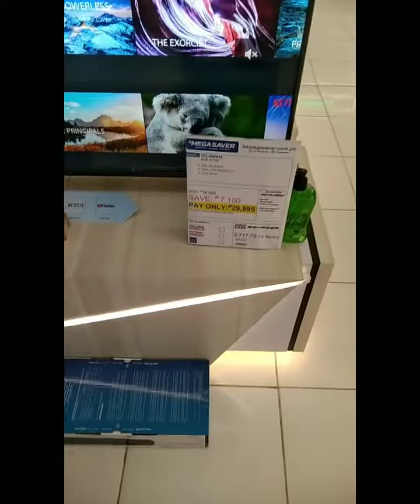MEGASAVER SAN JOSE City NUEVA ECIJA